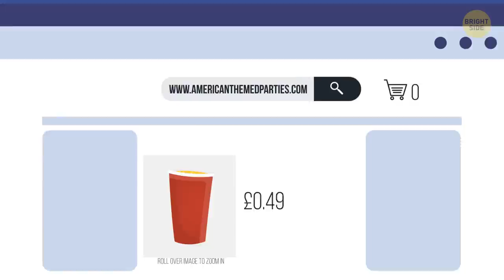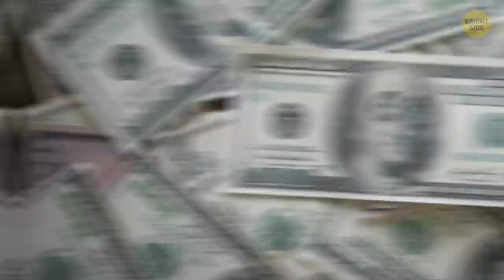21 Things in the US That Puzzle Most Foreigners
When you live in a country for many years, everything looks ordinary and familiar. But an outsider will always spot some curious quirks in your customs and behaviors that make them think, “What’s going on here?” Life in the US can puzzle newcomers in many ways, from buying foods and magazines in a pharmacy to deep-frying almost anything you can think of.

For example, if you’re not from the US, it may be puzzling to walk into a pharmacy and see aisles and aisles of over-the-counter meds, toys, makeup, clothes, and even groceries! In America, if a restaurant doesn’t offer free refills on fountain drinks, it’s kind of strange. But in other countries, once you buy one beverage, that’s it! And Americans speak so loud compared to other countries. Whether it’s talking on your cell phone or chatting with a friend over lunch, Americans seem to really like projecting their voice.

TIMESTAMPS:
Sales tax is a guessing game 0:27
It’s not a party without red Solo cups 1:29
Deep-fried everything! 1:55
Fill ‘er up! 2:52
If you don’t like it, return it! 3:18
Tips for everyone! 3:45
The land of ice-cold drinks 4:48
Looking at dollars is a snooze-fest 5:41
The date-writing conundrum 6:40
Pre-baby baby showers 7:03
Where “How are you?” means “Hello!” 7:23
Bathroom stalls that aren’t so private 7:46
No one uses their “inside voice” 8:14
Hopping into the backseat of a cab 8:55
That classic American smile 9:10

SUMMARY:
- When you go shopping in the US and see a price tag says $14.88, don’t expect to pay 14.88 at the register! Sales tax is NOT included in the price of an item!
- A lot of Americans don’t feel the need to take long vacations, so they often let vacation and sick hours pile up without ever using them. Plus, most employers only give you 2 weeks out of the year!
- In the States, this red plastic cup is synonymous with “party on, dude!” But other countries apparently don’t recognize this cup to mean the same thing.
- Whether it’s an ugly sweater from Grandma or a heinous pair of earrings from an ex, if you don’t like it, you can just return it!
- Cab drivers, servers, hairdressers – you gotta tip ‘em! Tips are acceptable for almost any service in the US and sometimes consist of 25% of the bill!
- Speaking of drinks, if it’s not a hot coffee or cocoa, then it’s probably got ice in it. Tea, coffee, lemonade, soda, water – Americans like it on the rocks!
- Americans must have an aversion to being hot! In many parts of Europe, people simply don’t use air conditioning as much as they do in the States.
- So many visitors to the US get really confused by the month-day-year thing because most parts of the world write the day, then the month, and finally the year.
- Walk into any grocery store aisle, and you’ll notice at least 10 different options for cookies, crackers, or cereal.
- When getting into a cab, it’s customary in the States to scoot on into the back seat. But in countries like New Zealand and Australia, riding anywhere but shotgun can be a little rude.

East News